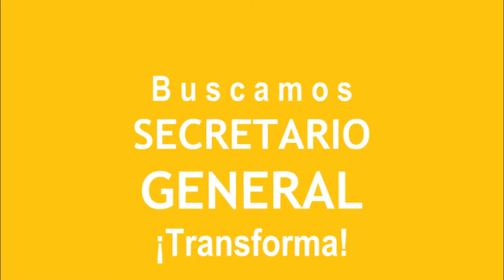Invitación Convocatoria Comité Organizador CENMUN 2021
Te invitamos a seguir en vivo la transmisión de nuestra convocatoria

Si eres alumno del Tecnológico de Monterrey en Irapuato, podrás encontrar la invitación a la sesión de zoom en tu correo electrónico.